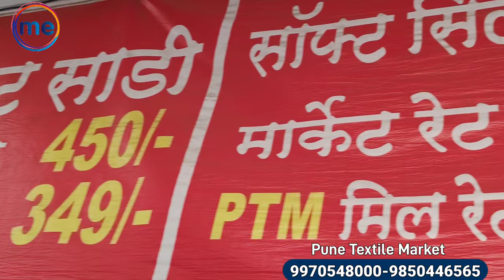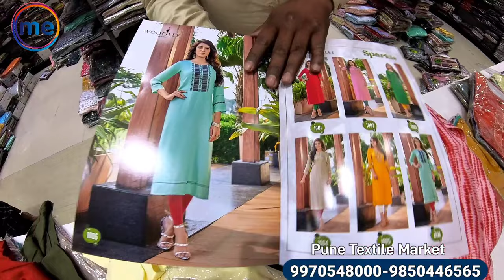Pune Textile Market Pune |Kapda Wholesale Market Pune | All Types Of Readymade Cloth Market In Pune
India's Biggest And Largest Textile Market | Pune Textile Market Pvt Ltd Pune | Biggest Textile Depo In India

Firm Details:-
Pune Textile Market Pvt Ltd
S.NO 46, 47, Saswad Rd, Uruli Devachi,Furshungi Pune, Maharashtra 412308

Mob No.

Google Map:-
PUNE TEXTILE MARKET PRIVATE LIMITED

Pune Textile Market Pune
Pune Kapda Wholesale Market
pune wholesale market,
pune wholesale market for clothes
pune all wholesale market
pune wholesale and retail market
Pune Wholesale Market
Pune Saree Wholesale Market
Pune Wholesale Market
Pune Kapda Market
Furshungi Kapda Wholesale Market Pune
Furshungi Kapda Market
Furshungi Sarees Wholesale Market
Furshungi Market Pune
Pune Fabric Market
readymade wholesale market in pune,
readymade blouse wholesale market in pune,
readymade dress wholesale market in pune,
pune readymade wholesale market,
wholesale cloth market in pune,
clothes wholesale market in pune,
wholesale market in pune for clothes,
wholesale dress market in pune,
wholesale kapda market in pune,
pune mens wear wholesale market,
shirt wholesale market in pune,
holsel kapda market in pune,
wholesale clothing market in pune,
wholesale jeans market in pune,
mens wear wholesale market in pune,
pune me wholesale market,
pune wholesale market clothes,
pune wholesale kapda market,
wholesale dress shop in pune,
wholesale kurti shop in pune,
t shirt wholesale market in pune,
readymade wholesale market in mumbai,
readymade cloth wholesale market in mumbai,
readymade dress in pune,
pune wholesale market kapda,
pune wholesale dress market,
wholesale dress in pune,
western dress wholesale market in pune,
pune fursungi kapda market
Pune Cloth Market
Pune Textile Market Furshungi
Furshungi Wholesale Market